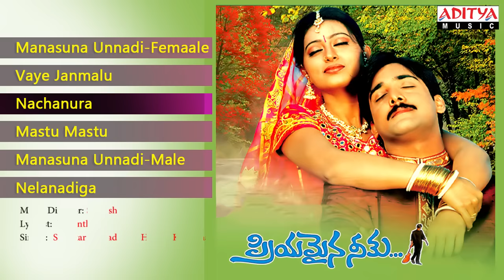Priyamaina Neeku (ప్రియమైననీకు) Telugu Movie Full Songs Jukebox || Tarun, Sneha, Sridevi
Listen & Enjoy Priyamaina Neeku (ప్రియమైననీకు) Telugu Movie Full Songs Jukebox || Tarun, Sneha, Sridevi

Song Name : Manasuna Unnadi-Female
Lyrics : Sirivennela Sitarama Sastry
Singers : Chitra
Music Director : Shivashankar

Song Name : Vaye Janmalu
Singers : S.P.Balasubrahmanyam
Music Director : Shivashankar

Song Name : Nachanura
Lyrics : Vasanth
Singers : Shankar Mahadevan , Harini , Krishana Raj
Music Director : Shivashankar

Song Name : Mastu Mastu
Lyrics : Bhuvana Chandra
Singers : Sukhwinder Singh , Swarnalatha
Music Director : Shivashankar

Song Name : Nelanadiga
Singers : S.P.Balasubrahmanyam
Music Director : Shivashankar

Singers : S.P.Balasubrahmanyam
Music Director : Shivashankar

Banner : Super Good Films
Producer:  R.B.Chowdary
Director:  Balasekharan
Music Director:   Shivashankar
Cast    :   Tarun, Sneha, Sridevi